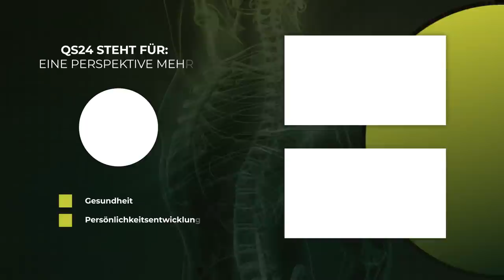Joggen ist gefährlich | Karl Müller | NaturMEDIZIN | QS24 Gesundheitsfernsehen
Aus welchen Gründen laufen wir? Einige möchten sich fit halten, Marathons laufen, abnehmen oder Stress abbauen. Für jedes Bedürfnis kann es mehrere Methoden geben wie joggen, walken oder spazieren. Gerade das Schuhwerk ist ein Schlüssel für einen gesunden Gang und um Folgeschäden zu verhindern. Viele Jahre sprach man von einer guten Dämpfung, heute beschreibt Karl Müller die besonderen Effekte einer Rückfederung. Ihm ist es besonders wichtig nah an der Natur des Menschen zu bleiben und entwickelte aus dieser Sicht einen Schuh, der verkümmerte Fähigkeiten im Körper wieder reaktiviert.

▬ Zu Gast ▬▬▬▬▬▬▬▬▬▬▬▬▬▬▬▬▬
Karl Müller, Bewegungswissenschaftler
Moderation: Corina Klein
Sendungsnummer:  NBas_210622-S6_kybun

Kybun AG
Mühleweg 4
CH-9325 Roggwil